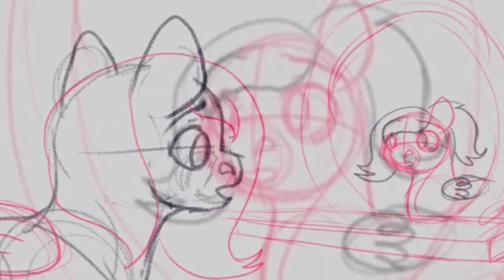The True Chosen One: Episode 2 Sneak Peek #3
Art by: JazzWolfBlaze
Episode should hopefully be out in March.